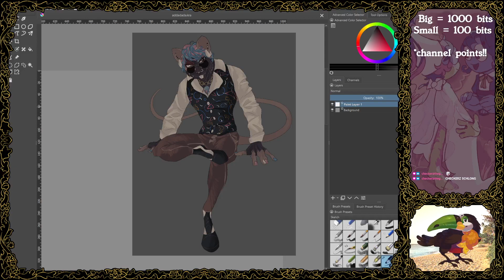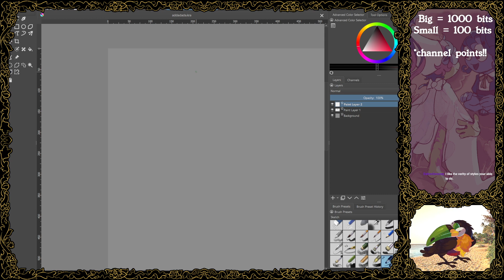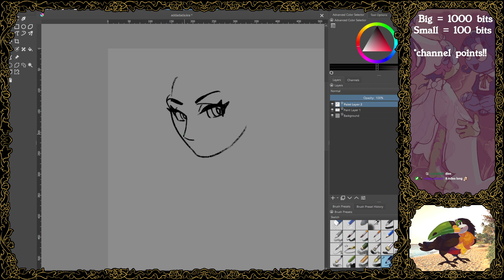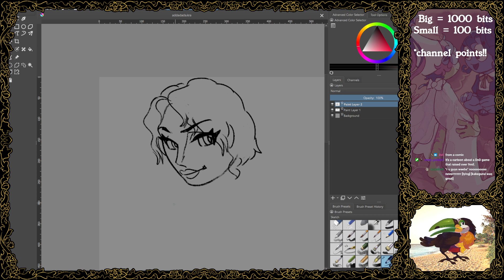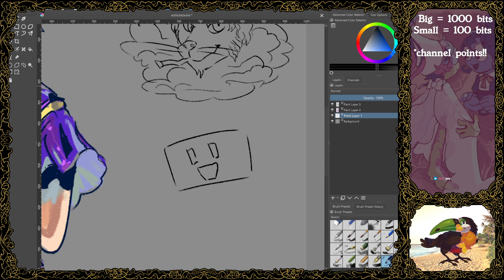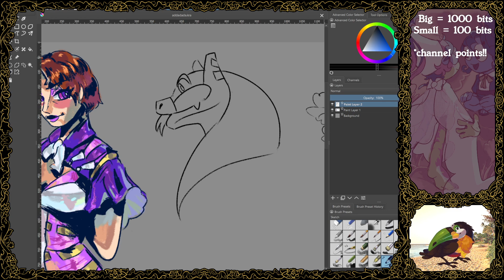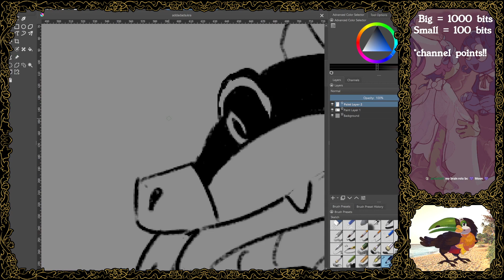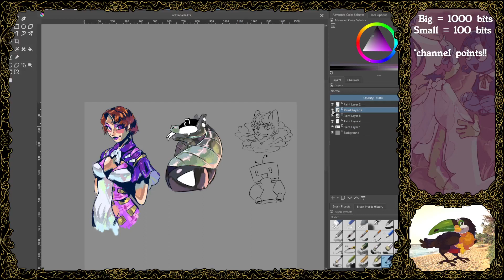Highlight: [SCUFFTUBER] NEW ANIMATIONS!!!